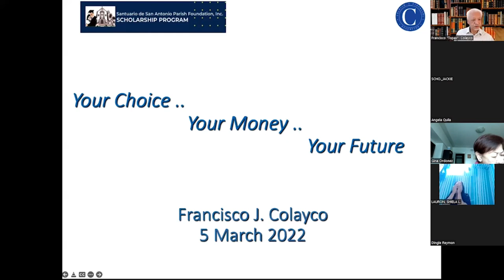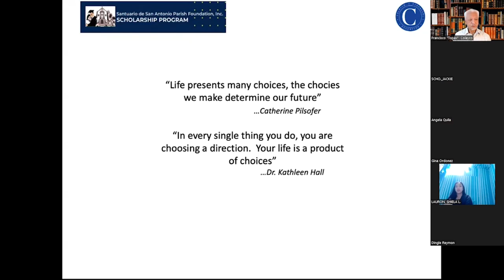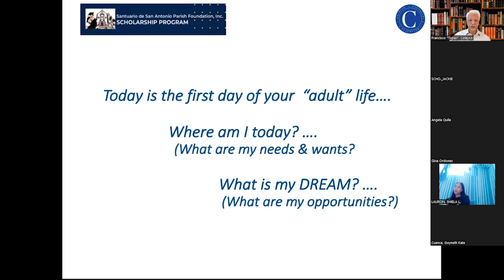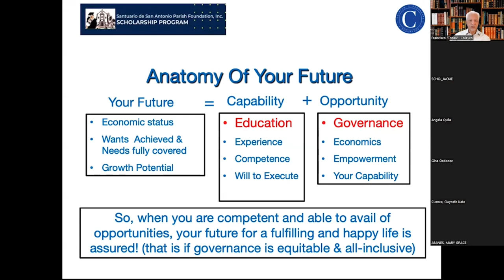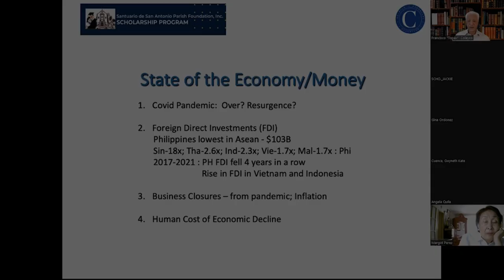Anatomy of Your Future | PISOBILITIES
Let us learn from Mr. Francisco J. Colayco!